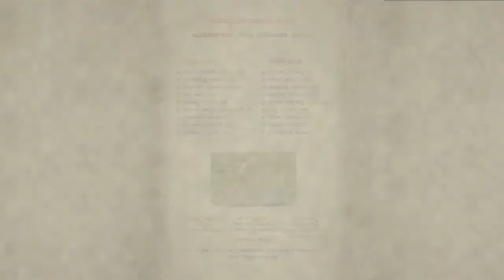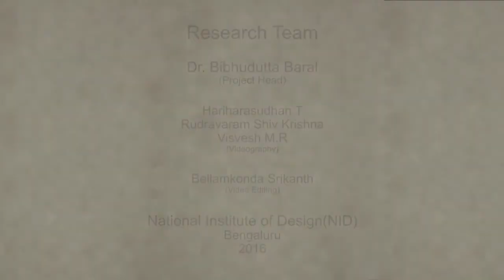Contemporary Cement Sculpting Camp, Karnataka - Tribal Drummer Sculpture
Tribal Drummer sculpture was made in the contemporary cement sculpting camp organized at Agumbe by the Karnataka Shilpakala Academy.  It becomes a great program for all the artists from respective sculpture backgrounds to meet and exchange knowledge on sculpting techniques on various topics. A Lady with Dhol- The dance forms have all originated since ancient times and the collective sound of the dhols dominates all other sounds and creates an atmosphere of composure. This for a long time has played a significant role in gathering people of different tribes to bring them close.